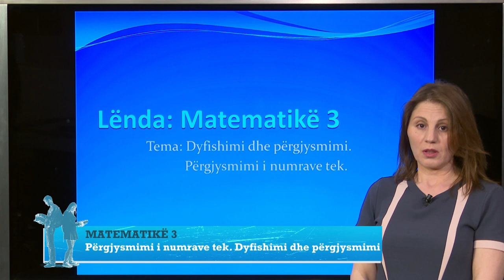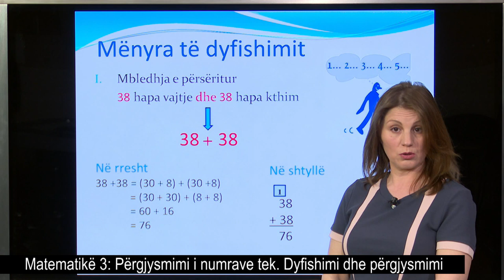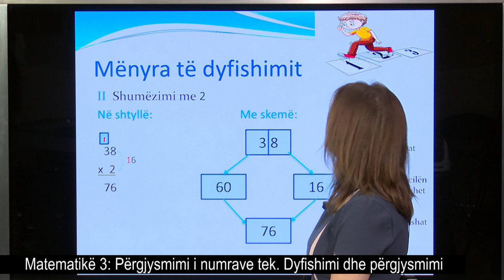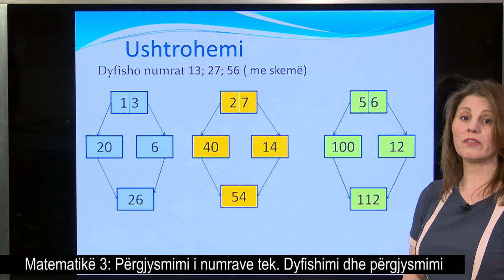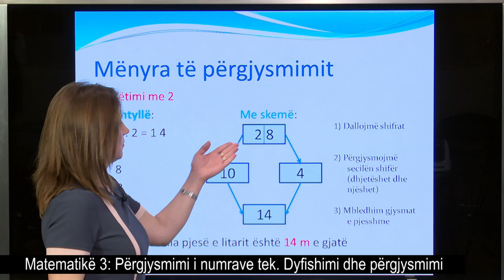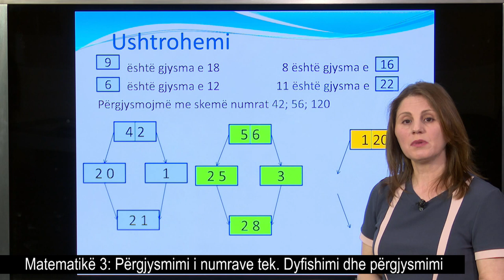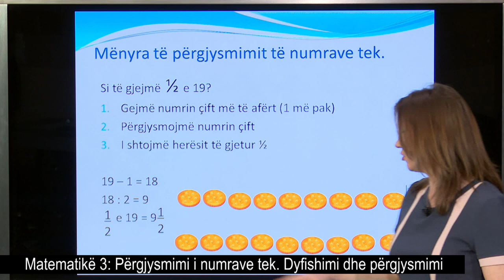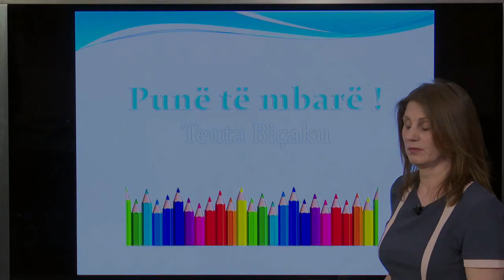Matematikë 3 - Përgjysmimi i numrave tek. Dyfishimi dhe përgjysmimi.